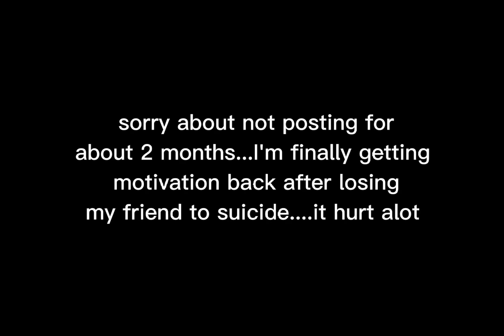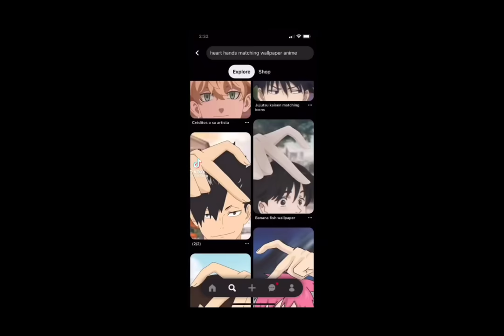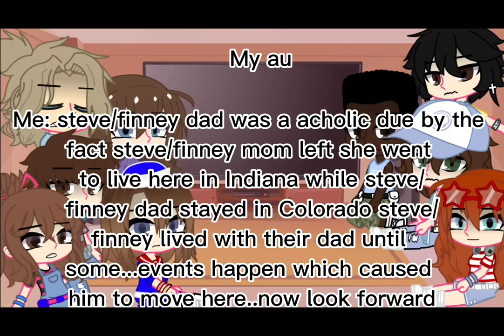//Stranger things reacts to steve\\ ||Steve as finney